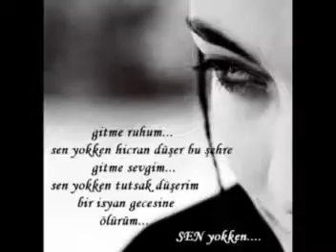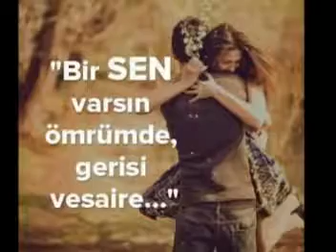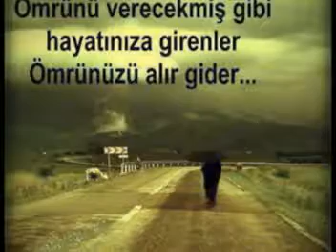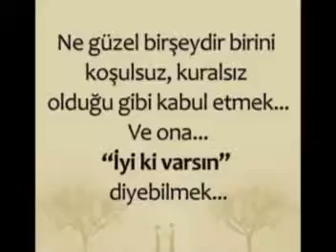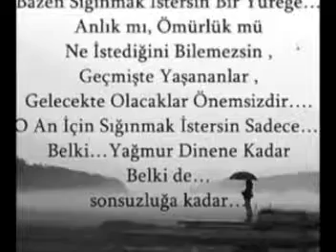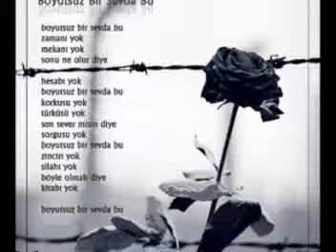AYDINCAN Kalbinde taşmı var